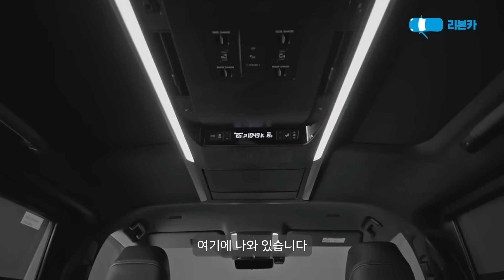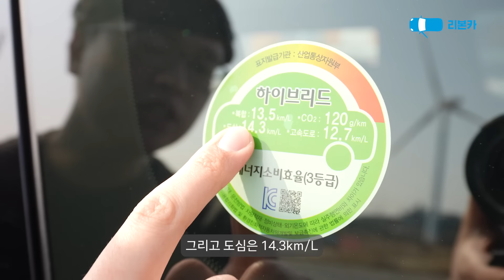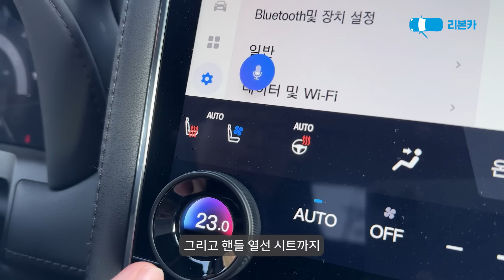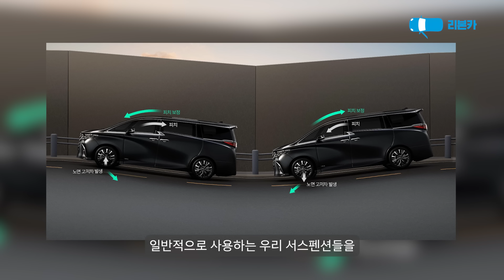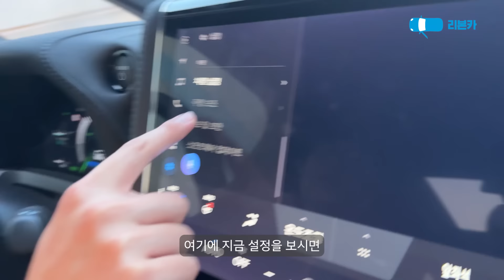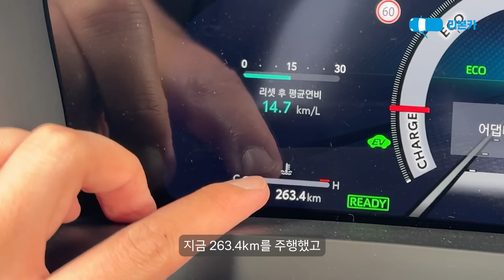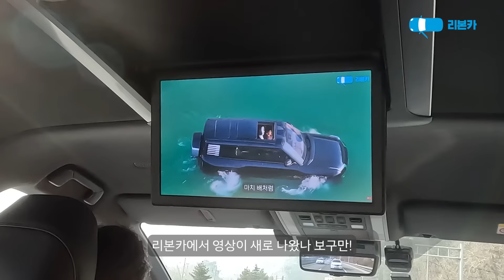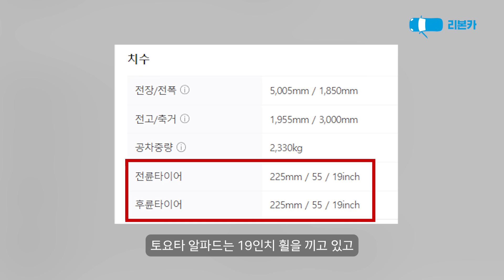1억 미만 최고의 미니밴 알파드 하이브리드 장거리 시승기 | 연비 실화?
*해당 영상은 토요타 코리아로부터 시승차를 지원받아 제작하였습니다.